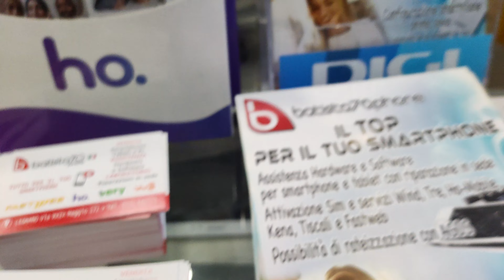Poco F4 5g 4k 60 fps video